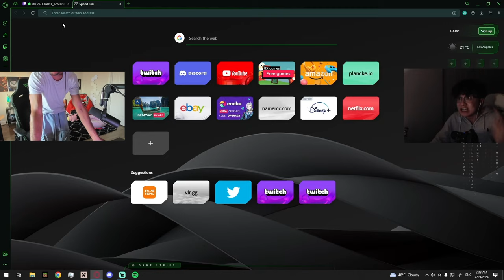FNS and SHANKS Insane Reaction on 1 vs 5 EG JAWGEMO